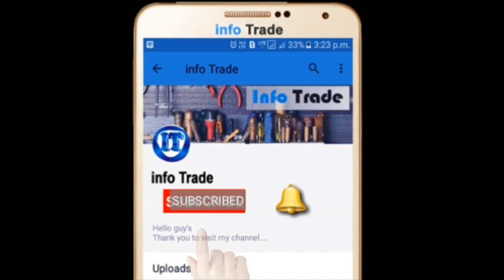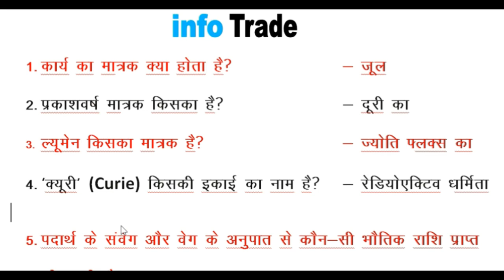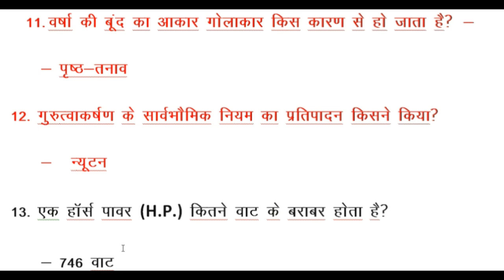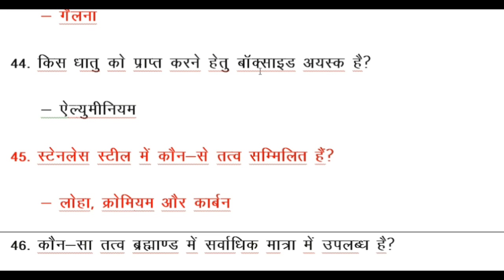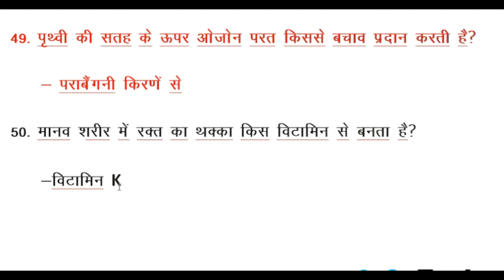Most Important GK/General Science Top 50 Questions with Answers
Expected General Science Question for MP SI, UP SI, Constable, SSC CGL 10+2 , RRB. Ordnance factory, BEL, HEL, HAl
GENERAL SCIENCE regarding previous question paper..previous year papers and how to handle with this type questions by .

top 50 Question General Science
science study material General science question jo Government jobs में पूछे जाते है